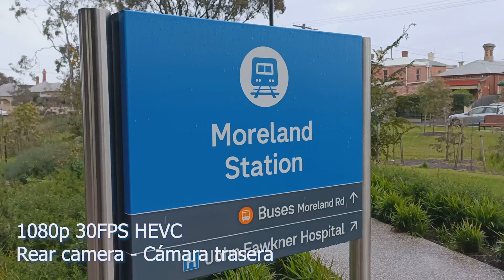🎯OPPO FIND X5 LITE 🎬Deep Video Test 📀 Video Camera Test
(CPH2371)
• Portrait Mode • AI Highlight Video • Laser Direct Imaging
• 65W SUPERVOOCTM • 8GB RAM + 256GB ROM • ColorOS 12
• TÜV SÜD 36-Month Fluency Rating A
• ColorOS 12 based on Android 11

🎯I can record a 4K. But I decided to shoot at 1080P because my computer is not powerful enough to edit in 4K.
🎯No video or audio was modified to try to improve quality. All audio and video is in its original capture.
🎯Background noise is not a microphone problem. They are natural noises from the surroundings. Buses, Trains, Fans, industrial machines.

📀 Puedo grabar a 4K. Pero decidi grabar a 1080P porque mi computadora no es suficientemente potente para editar en 4K.
📀No se modificó ningún video o audio para tratar de mejorar la calidad. Todo el audio y video está en su captura original.
📀El ruido de fondo no es ningún problema de micrófono. Son ruidos naturales del alrededor. Buses, Trenes, Ventiladores, maquinas industriales.

📀Camera Rear

64MP Main Camera: f/1.7; FOV 80.5°; 6P lens; AF supported; closed-loop focus motor
8MP Wide Angle Camera: f/2.25; FOV 118.9°; 5P lens
8MP Macro Camera: f/2.4; FOV 88.8°; 3P lens; fixed focus

Front

32MP Front Camera: f/2.4; FOV 85°; 5P lens

Shooting Mode

Rear: Photo, Video, Night, Expert, Panoramic, Portrait, Time-lapse, Slow-motion, Text scanner, Dual-view video, Sticker, Extra HD, Macro, and Soloop templates
Front: Photo, Video, Panoramic, Portrait, Night, Time-lapse, Dual-view video, Sticker, and Slow-motion

📀Video Rear

Rear Camera supports up to 4K (30fps), 1080P (60fps/30fps), and 720P (60fps/30fps)
Video Slo-mo: 1080P (120fps) and 720P (240fps)
Video stabilization: EIS, 1080P (60fps), 1080P (30fps)
Video zoom:
1-20x zoom: 4K (30fps), 1080P (60fps/30fps), 720P (60fps/30fps)
0.6x zoom: 1080P (30fps) and 720P (30fps)

Front

Supports 1080P/720P (30fps) (Default: 1080P(30fps)) (Retouch: turned on by default).
Video stabilization: 1080P (30fps) (1080P (60fps) is not supported)
Video Slo-mo: 1080P (120fps), 720P (240fps)

📀Stun your circles with Ultra-Clear 108MP Image — the unreal high-resolution is made possible thanks to the proprietary super-resolution algorithm. Zoom in and discover the endless details 108MP can offer.

📀Your Pro Portraits, in Motion
Get ready to direct the DSLR-esque motion picture of your dreams with OPPO Find X5 Lite’s Bokeh Flare Portrait Video. Combined with OPPO’s special Smart Skin Tone Protection AI, front or back, day or night, your video subject will always stand out in front of the beautifully blurred backdrop.

📀Capture Both Sides of the Fun
Who says the camera-person can’t be in the frame? Tap the split-screen layout that catches your eye in Dual-View Video and record from both sides of the camera simultaneously.